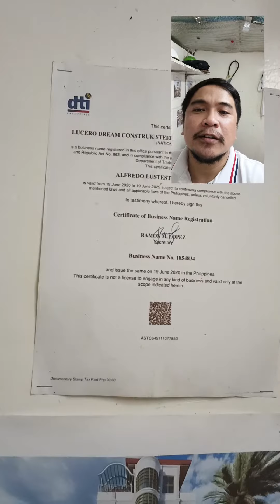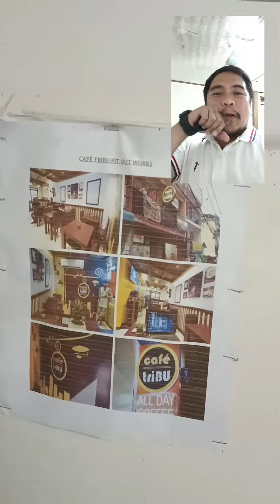Ldc Side hustle